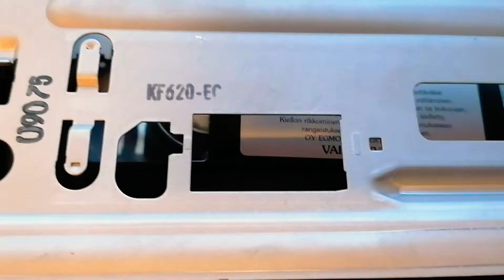PANASONIC NV-HD620 TYÖN ALLA